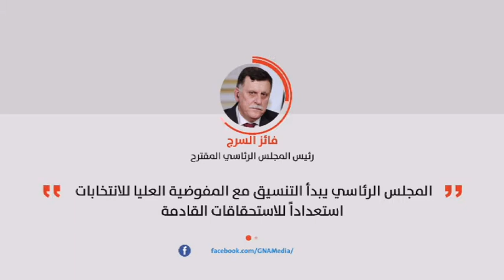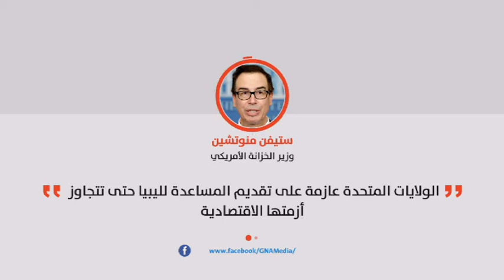موجز الثالثة 05/12/2017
موجز الثالثة لآخر وأبرز الأخبار من قناة النبأ ليوم 05/12/2017
تقديم: هيفاء حامد